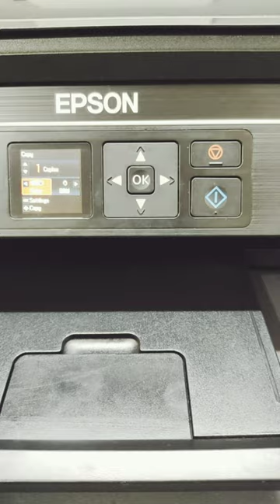Epson l485 printer color xerox copy | epson ink tank colour xerox copy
Do you need a quick and easy way to color copy your photos? You'll be blown away by the quality of our prints, and you won't have to waste time waiting for your prints to arrive in the mail.

In this short video, we'll show you how easy it is to use our color xerox copy services and how great the prints will look. Sit back, relax, and let us take care of everything – you can just enjoy your photos!
Epson l485 Printer color xerox copy
epson color xerox copy
epson ink tank colour xerox copy
Unbelievable Color Copy with Epson Printer!
color xerox copy epson 👍🖨 epson color photo copy
epson
epson printer
epson l3110 multiple xerox copy
epson l15150 id card xerox
how to xerox copy multiple copies epson l3110
how to xerox copy multiple copies epson l3210
epson l3110 printer basic copy
how to copy black & white & color epson
xerox
how to copy black & white & color in epson l220
how to xerox black & white & colour in epson
color printer
xerox epson
xerox epson l220
xerox epson l210
how to xerox black& white & clolour in epson l220
color xerox machine
epson l485 multiple xerox copy
epson l485 id card xerox
epson l3110 printer basic copy xerox
xerox epson l210
epson l485
printer epson l485
epson l485 price
l485
epson l485 driver
epson l485 ink tank printer
how to reset epson l485
epson l485 quality
how to take copy in epson l485
epson l 485
epson color xerox
xerox machine